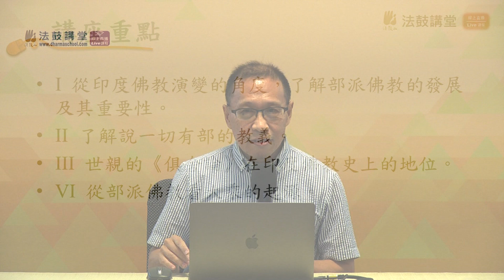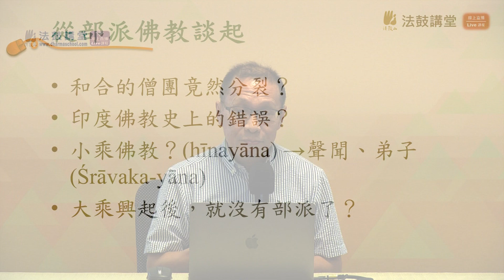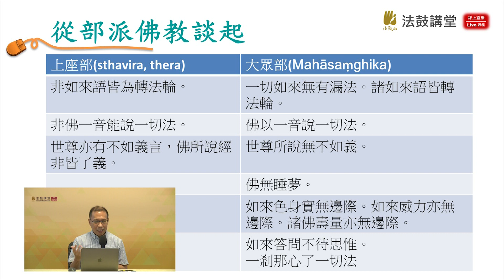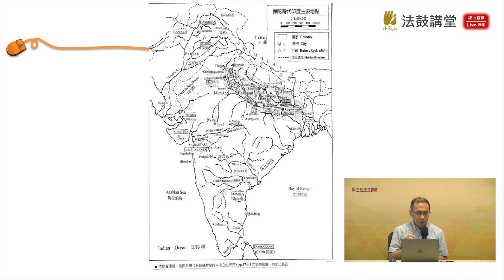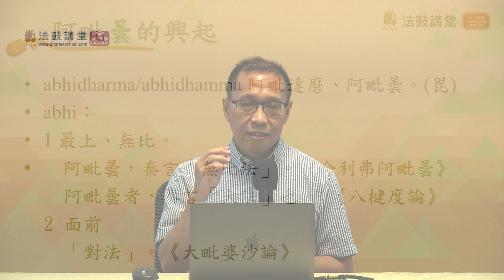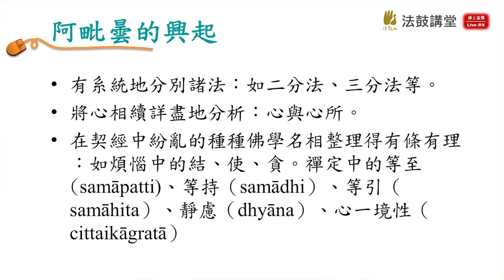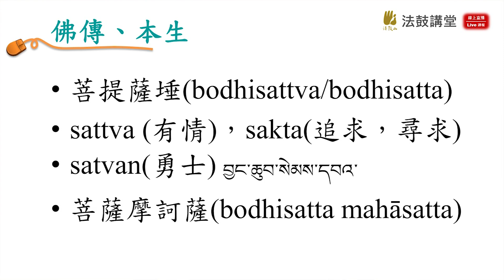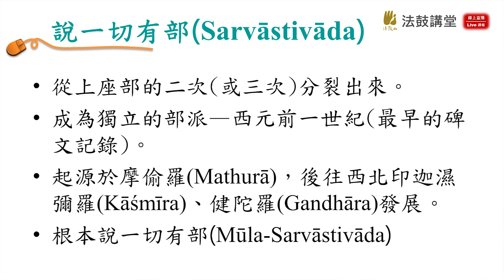從聲聞到大乘—談世親與《俱舍論》-四講之一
世親菩薩在說一切有部出家修行，然後傾向經量部教義。
之後轉奉大乘，倡導瑜伽行派。到了晚年又信仰淨土。
所造之《俱舍論》為阿毗曇教義之精華，也是世親思想的轉捩點作品。
了解世親思想，也間接了解從聲聞到大乘的思想流變。